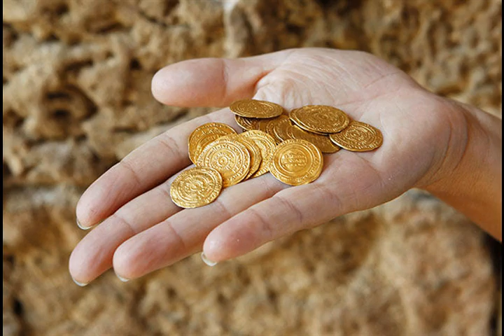Паганини не кочегар Панфилов из альбома Анатолий Наумович Рыбаков I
Em 3:45

Паганини не кочегар Панфилов

Я не уверена, мальчики, что вы ищете клад.
Потому что у тех, кто его ищет, все невпопад.
У них всегда ужасно глупый и растеряный вид.
Всю жизнь копают! Никак не выкапают свой лимит.

guitar & synthesizer solo "Глупый вид"

Жизнь – она как море. Для себя жить захочешь –
Ты  - одинокий рыбак в трухлявой лодчонке.
Мелководья жмешься, один берег в печенке,
Затыкаешь пробоины рваными штанами,
А их не хватает на все дырки,
А. , остается затыкать лишь глазами.

synthesizer

Будешь жить для народа, если душу откроешь,
То на корабле поплывешь и страх  зароешь.
Не страшны тогда никакие Цунами, штормы и бури.
О. , весь мир откроется и зауважают тебя люди!

guitar

Да, Паганини - великий, знаменитый скрипач.
Перед концертом ему оборвали струны, хоть плачь.
А он сыграл на одной струне. Да так,
Что никто и не заметил. Во.. мостак!
Подумаешь! Вон, кочегар Панфилов. Чего хочешь?
Он на бутылках играет всё, что захочешь.
Попробовал бы Паганини на бутылке сыграть.
Пошли лучше, за развалинами клад искать.

sax & rhodes & guitar "Клад искать"

3 июня 2016
из альбома Анатолий Наумович Рыбаков I
Авторские песни Витамина на темы произведений Анатолия Наумовича Рыбакова

p.s.